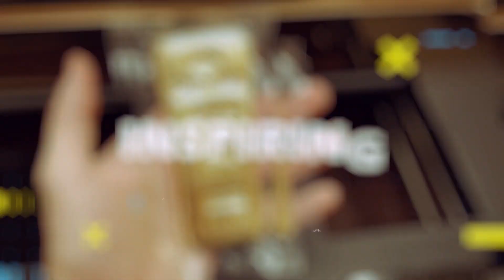Unbelievable: These 9 Countries Have (Almost) No Taxes!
In this video, we're going to take a look at some of the best countries in the world for offshore investing. From digital nomads to second residency holders, these countries have some of the best citizenship by investment options available.

If you're looking to invest in a new country and save on taxes, then you need to check out these 9 countries! These countries have some of the best offshore investment options available, and you'll be able to save big time on your taxes thanks to their low taxes!

🔥 Project Serenity (crypto investment newsletter).